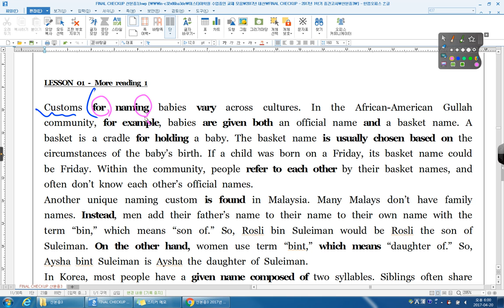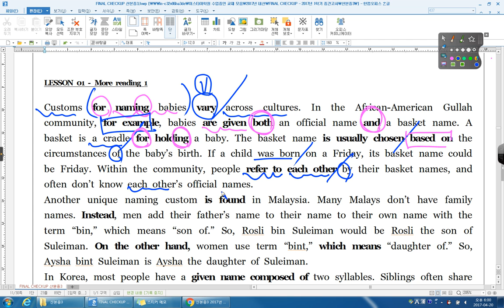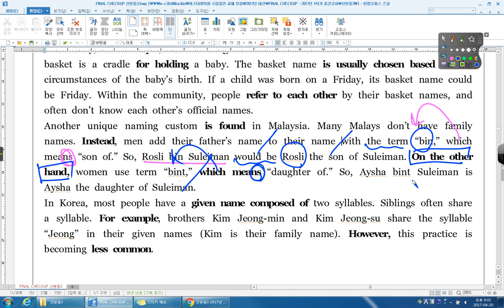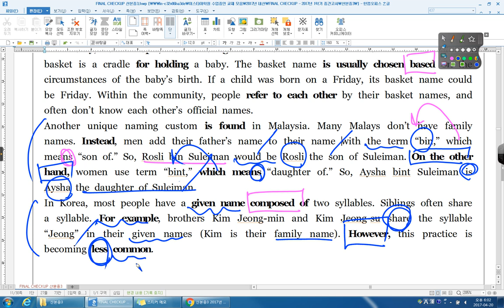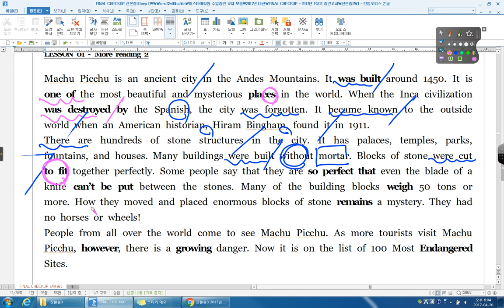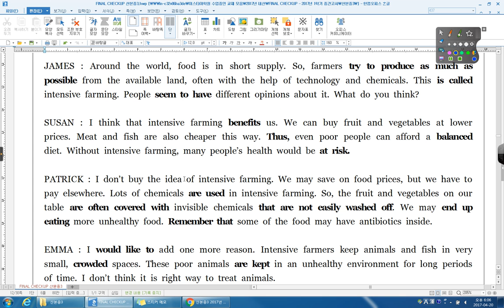산본중3 부교재 02